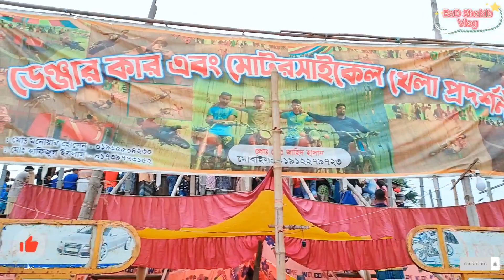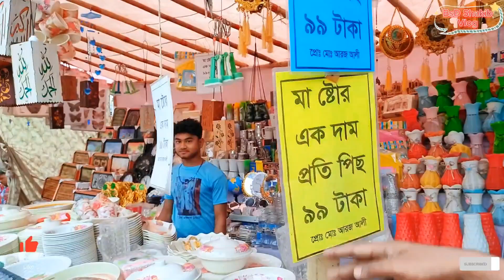সিংড়া থানা বিলদহর বাৎসরিক মেলায় কি হলো আমার সাথে 🤔bsdshakibvlog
সিংড়া থানা বিলদহর বাৎসরিক মেলায় কি হলো আমার সাথে 🤔🤔

plzz saprot my video.. 🙏🙏